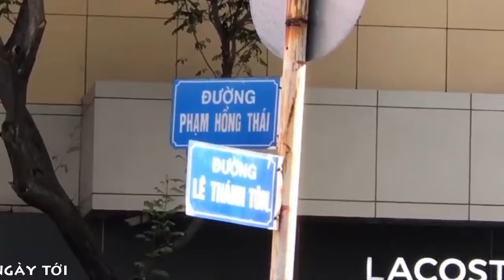[FULL HD]VIỆT NAM CA THỨ 212||SARS-COV-2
ĐẠI CHIẾN CORONA THẾ GIỚI
TRÂN TRỌNG GIỚI THIỆU
VIỆT NAM CA THỨ 212
||SARS-COV-2
PROMOVIES VIDEOKAR NS QUANG DAU
NGUỒN INTERNET